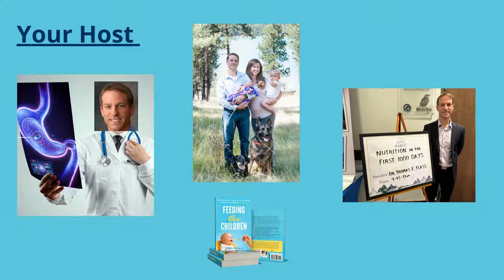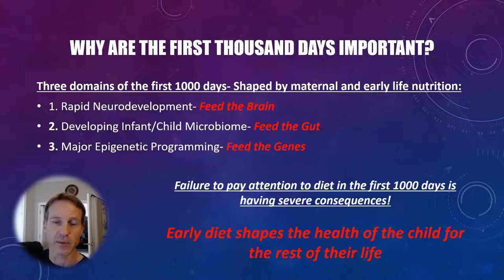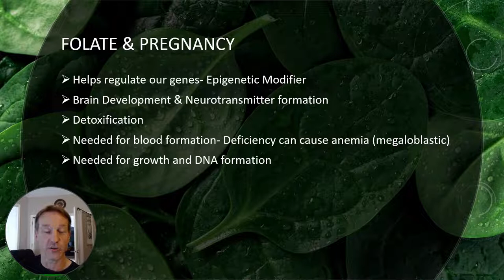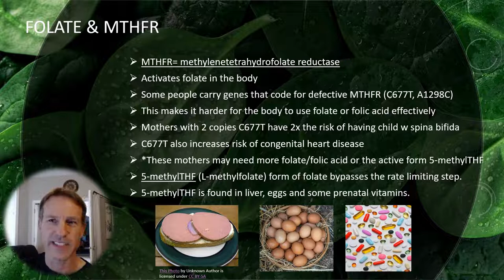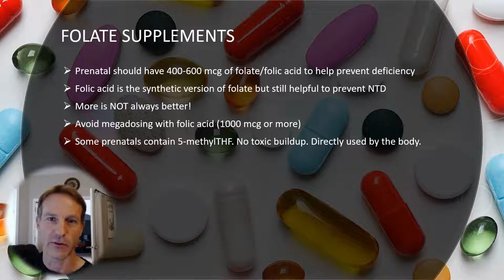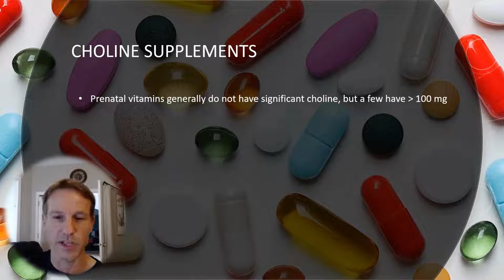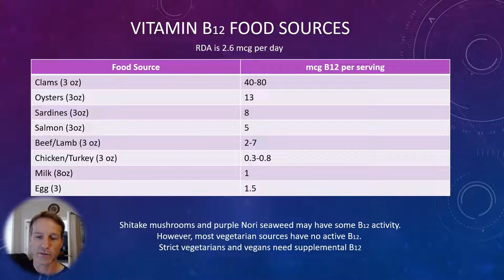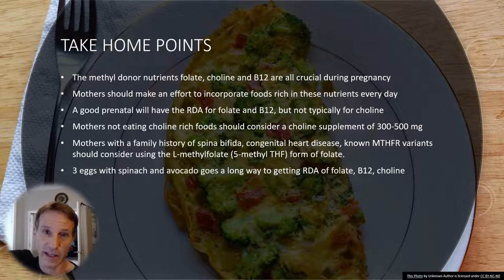Pregnancy Nutrition: Folate, choline and vitamin B12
Dr. Flass reviews the importance of folate, vitamin B12 and choline during pregnancy, and shows which foods to include to make sure you get enough in your diet. He also discusses the role of prenatal vitamins and other supplements in meeting requirements for these nutrients, which can be hard for some women to reach. @thenutritionpediatrician.